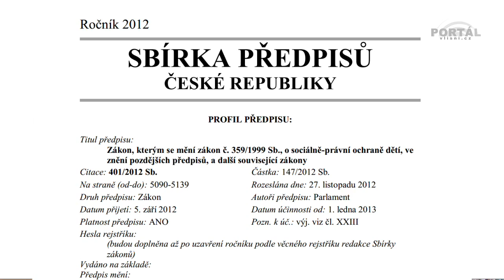Klokánkům hrozí zrušení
Klokánkům hrozí zrušení. Na jejich podporu se v Brně-Líšni uskutečnil charitativní koncert.